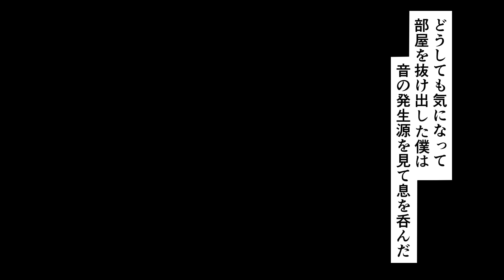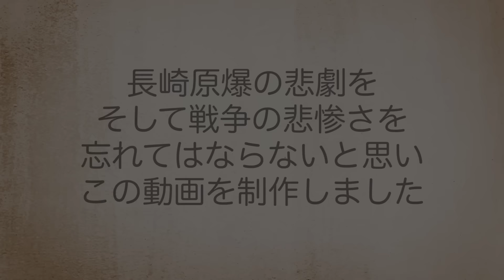【実話】死亡率94%...長崎原爆の1km圏内。壊れた母が...死んだ赤子に乳をやる。